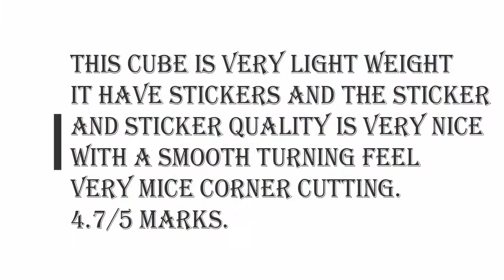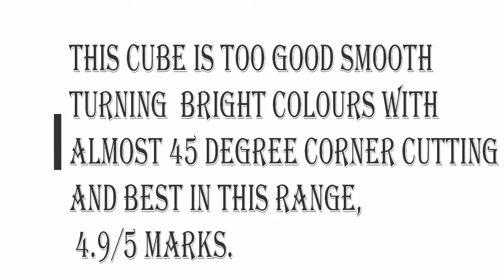Best cube under RS. 250, 300 the reviewer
dank gaming
dankgaming